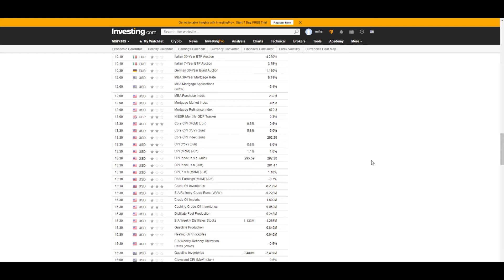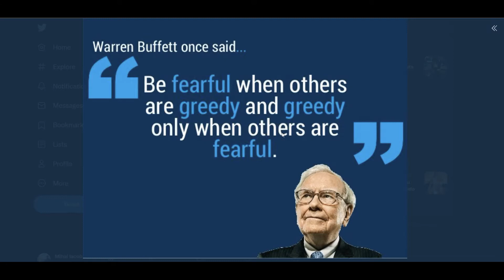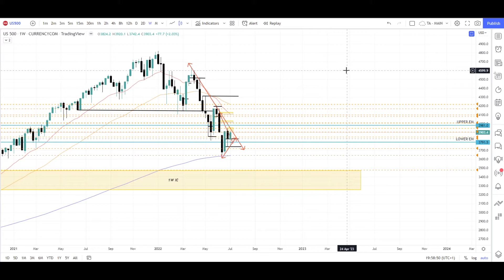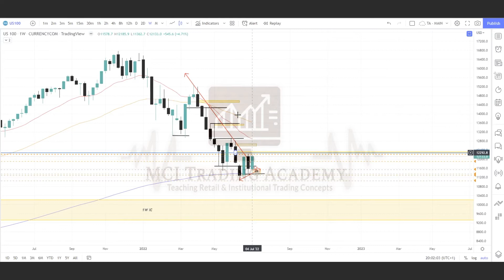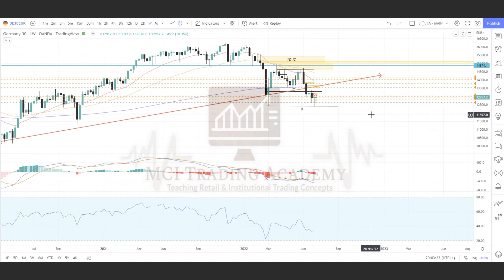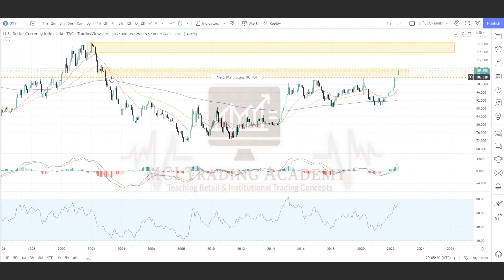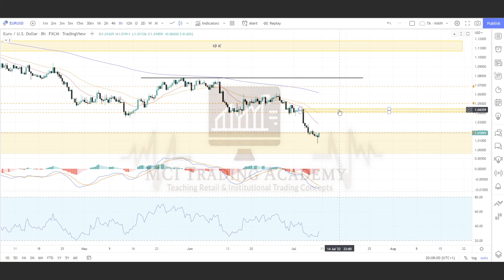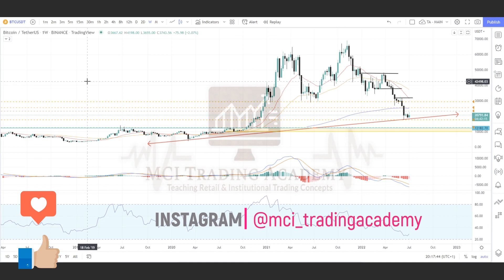Key Inflation Data! Stock Market Analysis - Week Starting 11th July 2022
A brief analysis of the Stock Market for the week starting 11th July 2022